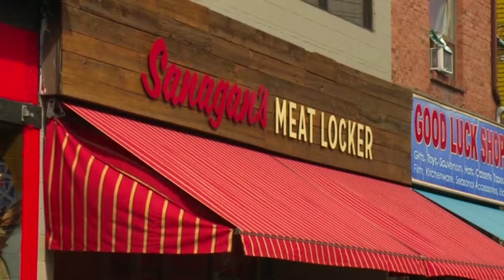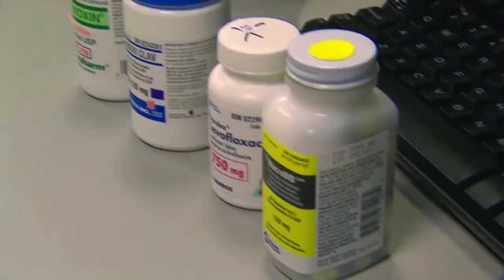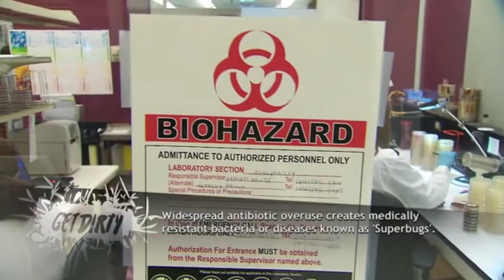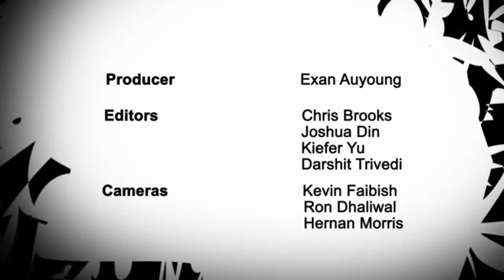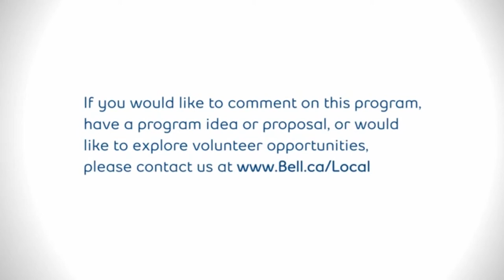Sustainable Meat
Peter Sanagan of the Meat Locker asks why it’s ok to accept hormones and antibiotics in our meat products when we only ourselves would ingest antibodies when we have ailments such as strep throat. To find out more about how Evergreen is connecting nature to the city

James Sculthorpe of South 50 Farms explains why all natural grass fed beef is best.

Evergreen is a national not-for-profit that has been working to restore the connection between Canada's cities and the natural environment.